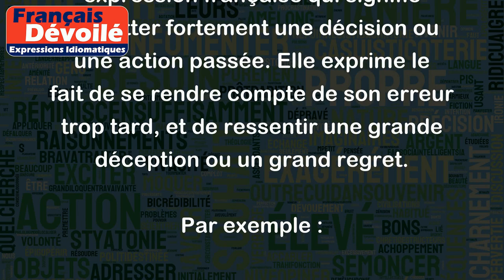S'en mordre les doigts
"S'en mordre les doigts" est une expression française qui signifie regretter fortement une décision ou une action passée. Elle exprime le fait de se rendre compte de son erreur trop tard, et de ressentir une grande déception ou un grand regret.
Par exemple :
- Il a refusé cette offre d'emploi et maintenant, il s'en mord les doigts car il n'a pas trouvé mieux depuis.
- J'ai vendu ma voiture à un prix trop bas et maintenant, je m'en mords les doigts car elle valait beaucoup plus.
- Elle a quitté son compagnon pour aller vivre à l'étranger, et maintenant, elle s'en mord les doigts car elle se rend compte que c'était une erreur.
En somme, "s'en mordre les doigts" est une expression qui reflète le regret que l'on peut ressentir après avoir pris une mauvaise décision ou fait une erreur.